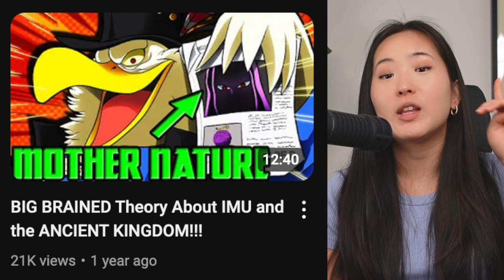I finally understand Imu and the Gorosei's powers...